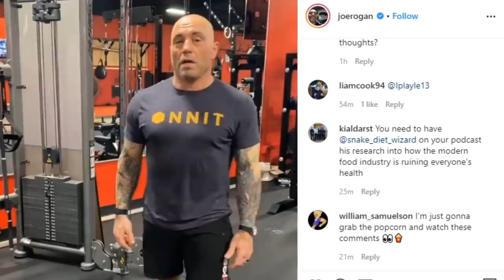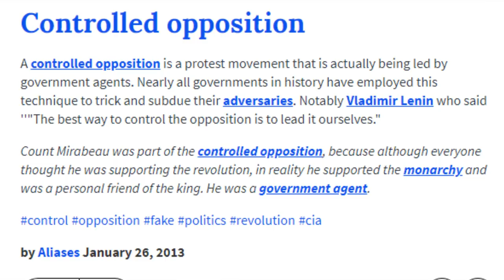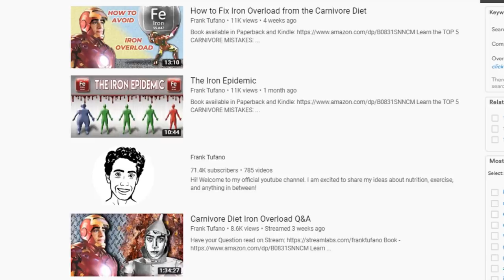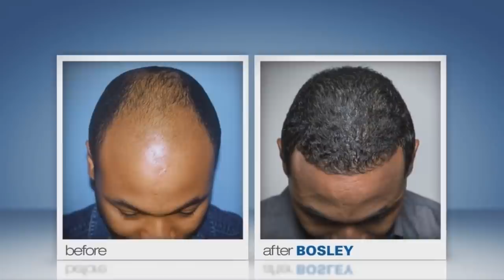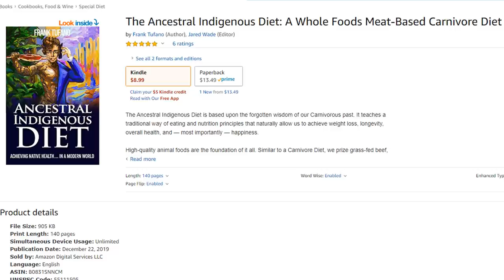Joe Rogan looks GREAT after the Carnivore Diet